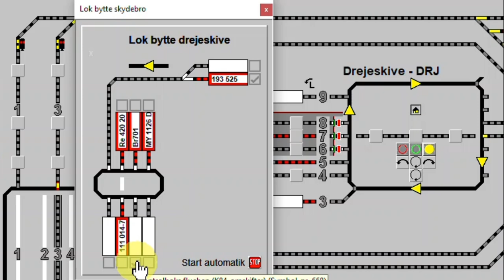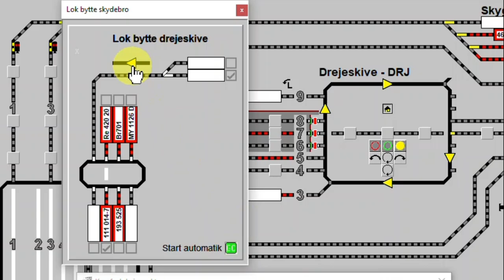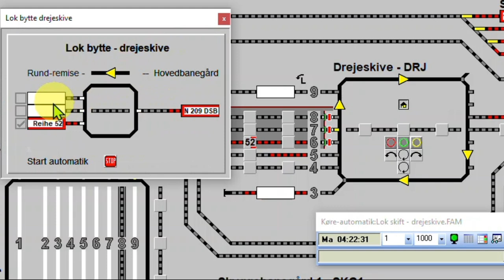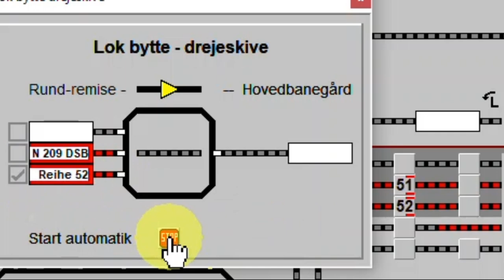Automatikdrift med skydebro og drejeskive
Tag med en tur til Kælderkøbing og oplev hvordan jeg bruger automatik til styring af skydebro og drejeskive. Og se hvordan det kan bruges til det berømte automatiske lokomotivbytte - uberørt af menneskehånd :)